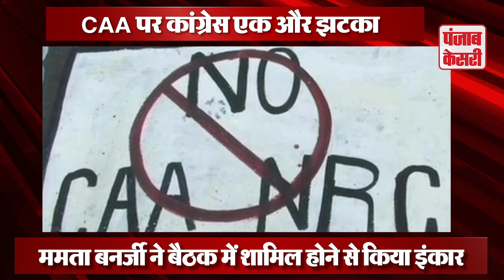माया ममता के बाद अब AAP ने किया विपक्षी दलों की बैठक से किनारा